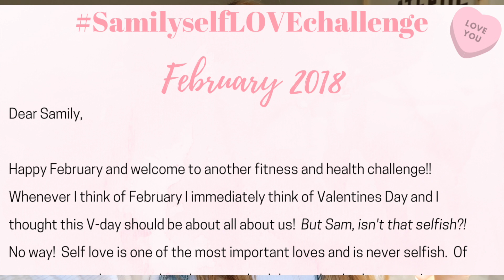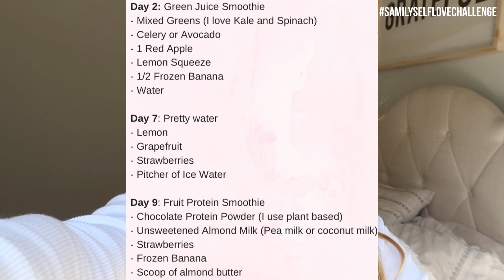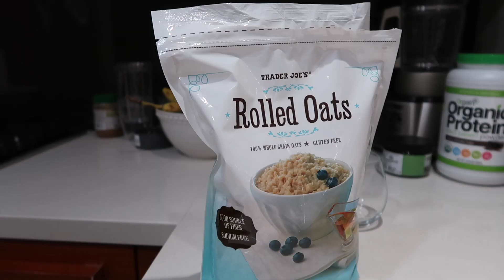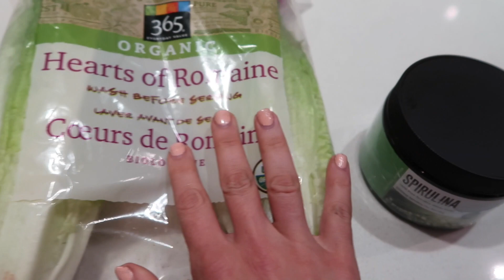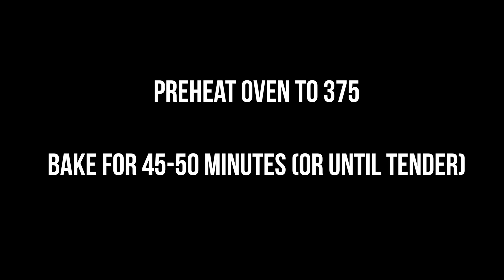28 DAY FITNESS + HEALTH CHALLENGE //CLEAN VEGAN RECIPES 2018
28 DAY FITNESS + HEALTHY LIVING CHALLENGE + SOME CLEAN VEGAN RECIPES FOR THE CHALLENGE

THUMBS UP IF YOUR DOING THE 28 DAY CHALLENGE